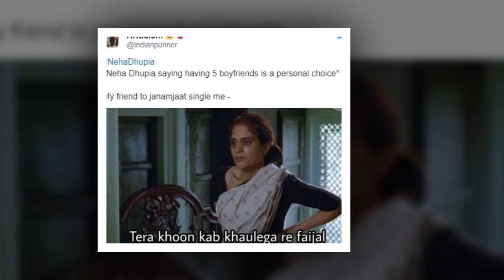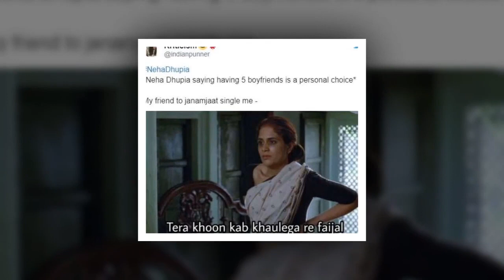5 പേരെ തേച്ച കാമുകിയുടെ മുഖത്തടിച്ച യുവാവിനോട് കയര്‍ത്ത് നേഹ വ്യാജ ഫെമിനിസ്റ്റെന്ന്‌ വിമര്‍ശനം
Watch 5 പേരെ തേച്ച കാമുകിയുടെ മുഖത്തടിച്ച യുവാവിനോട് കയര്‍ത്ത് നേഹ വ്യാജ ഫെമിനിസ്റ്റെന്ന്‌ വിമര്‍ശനം